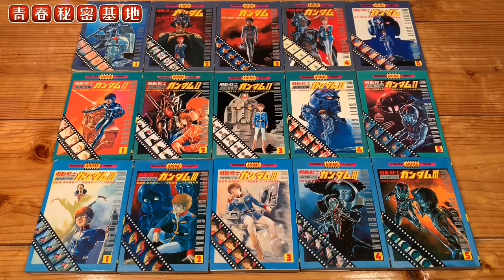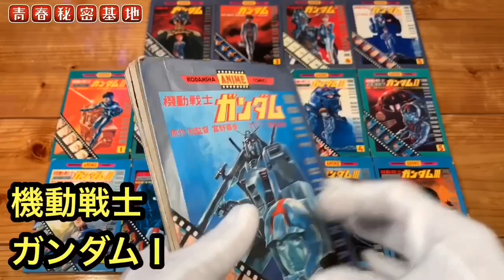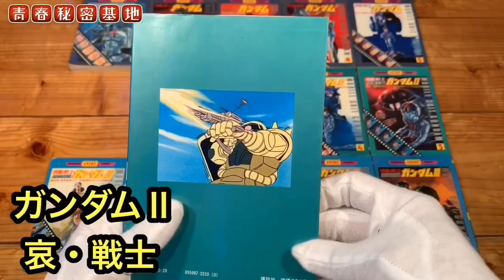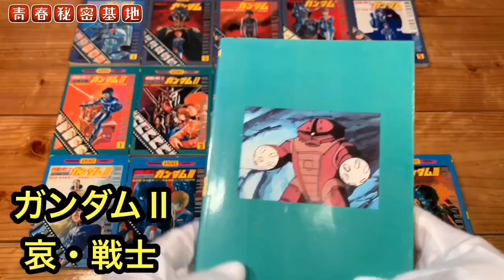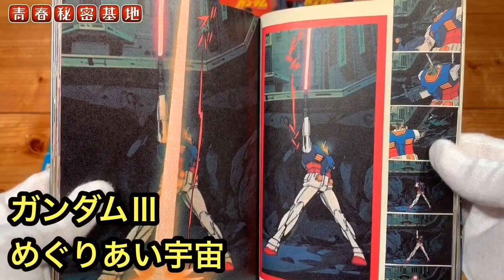劇場版ガンダム三部作のコミックス全巻を紹介。懐かしい表紙や内容が当時を思い出させてくれます。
青春秘密基地チャンネル紹介動画はコチラ↓
青春秘密基地は大人の趣味を掘り下げて動画をアップしていきます。